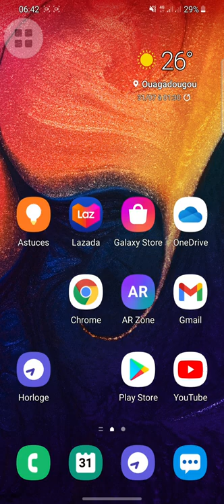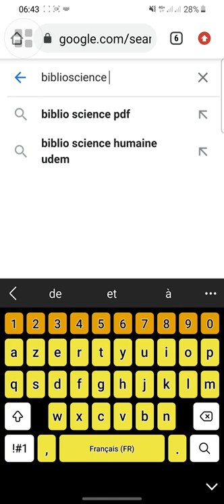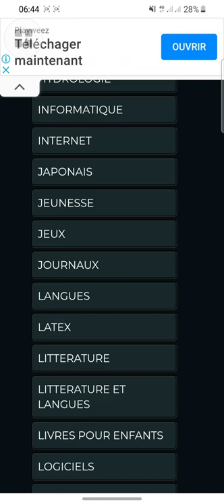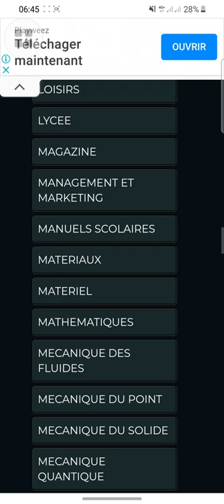SITES WEB : Apprentissage | BAC, BEPC, COURS UNIVERSITAIRES ⁶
Pour trouver les livres pour vos CONCOURS, pour vos ETUDE UNIVERSITAIRE, pour les classes d'EXAMEN ce site cumule tous cs LIVRES.

search?q=biblioscience&oq=biblioscin&aqs=chrome.1.69i57j0l3.6790j0j4&client=ms-android-huawei&sourceid=chrome-mobile&ie=UTF-8

Au programme:
* 5 conseils pour reussir dans la vie
* Comment entrependre